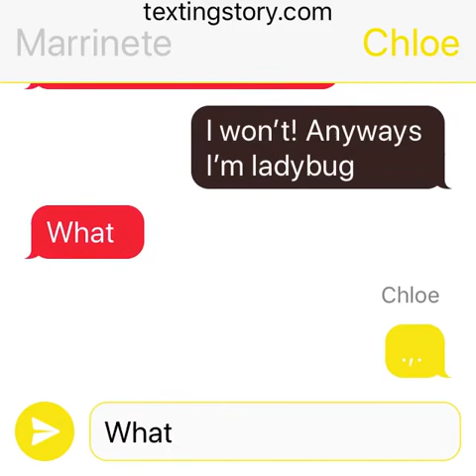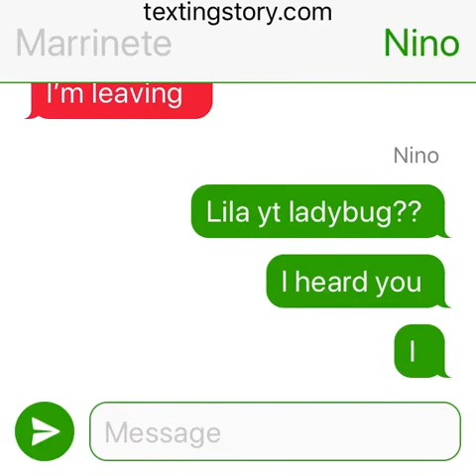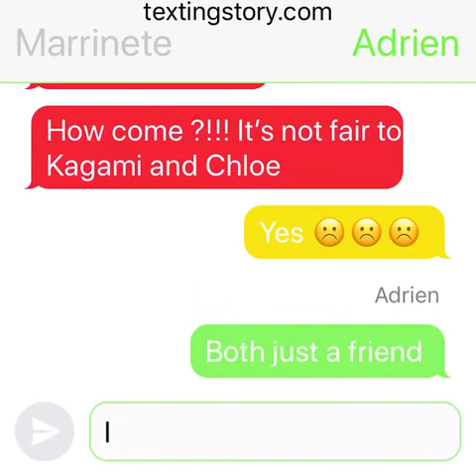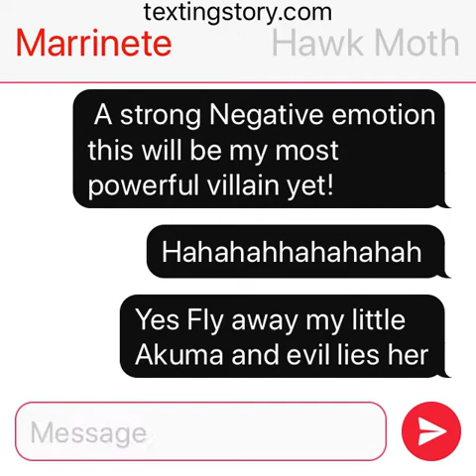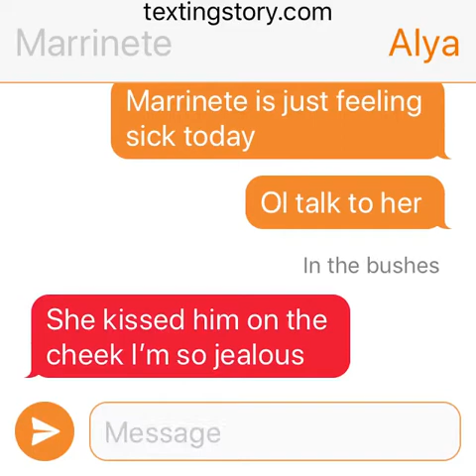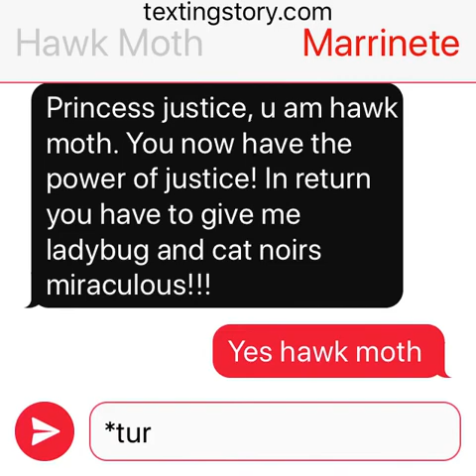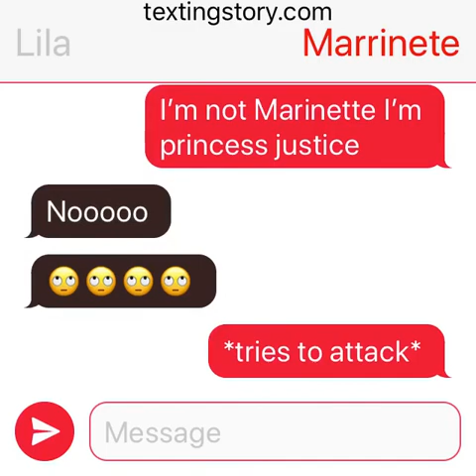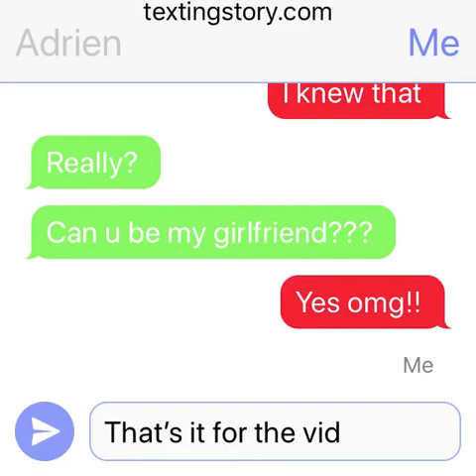MLB texting story